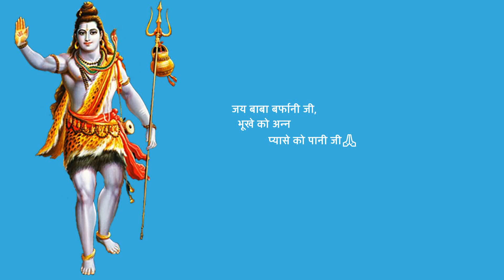Shri Amarnath Ji Yatra 2022 | क्या पर्सनल गाडी से चंदनवाड़ी तक जा सकते हैं?